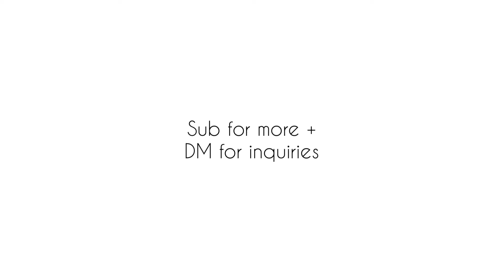St. Thomas Drone shots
Travelled to St Thomas with the family this year . We officially have a drone which is doing wonders for the quality of our content!

DM if you would be interested in a video like this.